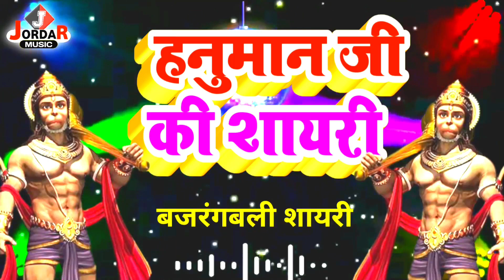Hanuman Ji Ki Shayari | Bajrang Bali Shayari | Aaj Mangalavar Hai | बजरंग बली की शायरी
◆Speaker:- DK Chaudhary Shayar
◆Lyrics :- Kundan
◆Label: Jordar Shayari
◆Director: Dipak Diwakar